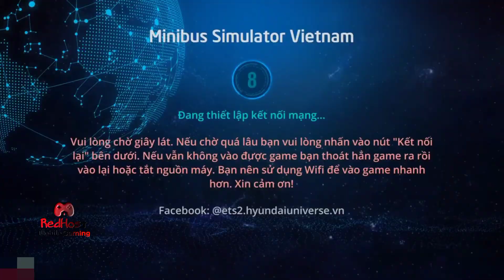Minibus Simulator Vietnam #1 | Hyundai County Rural - City Part 1 | RedHostMobile Gaming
RedHostMobile Gaming